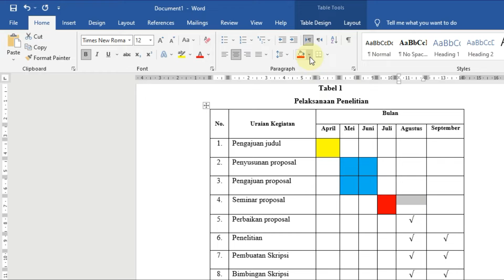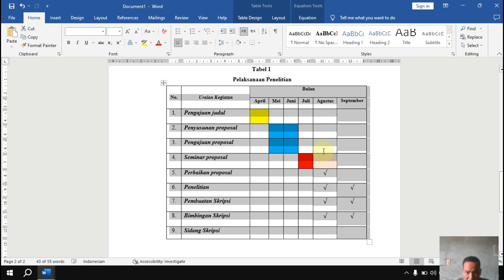CARA CEPAT MEWARNAI SATU KOLOM TABEL DI WORD | BLOK SELECT TABEL SATU KOLOM SAJA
Salah satu bagian tersulit dalam mewarnai kolom tabel di microsoft word yaitu mewarnai satu kolom tabel saja dan cara blok (select) satu kolom tabel di microsoft word.
Video ini dapat mempermudah dan memberikan solusi terbaik untuk mengatasi masalah tersebut.
Silahkan disimak sampai selesai tutorial (video) ini, agar dapat dipahami dengan sebaik-baiknya.
Akhir kata semoga bisa bermanfaat bagi seluruh kalangan yang menyaksikan video ini.
Terimakasih
Ingin bertanya!
BERI KOMENTAR POSITIF DI KOLOM KOMENTAR.
fanpage ; yemja